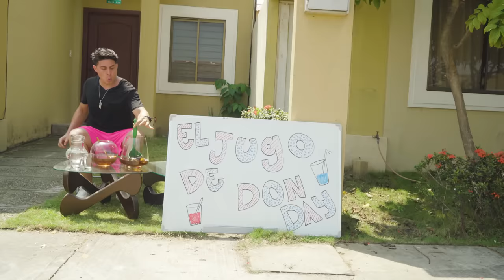EL JUGO DE LOS DESEOS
DON DAY ACTORES